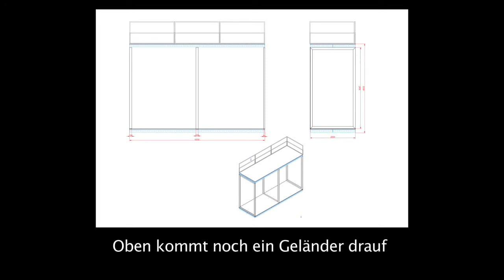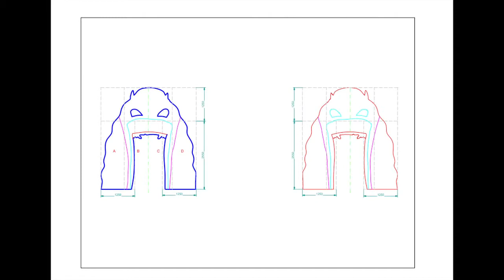MiR Backstage – Folge 3, Schlosserei & Schreinerei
Die Reise hinter den Kulissen des MiR geht weiter! In Folge 3 unserer Reihe MiR Backstage entdecken unsere Reporter*innen die Schlosserei und die Schreinerei des MiR. Kein ganz ungefährlicher Arbeitsplatz, wie die beiden erfahren. Auf geht's! Aber bitte nur mit Sicherheitsschuhen!